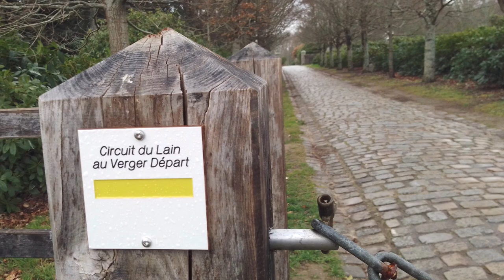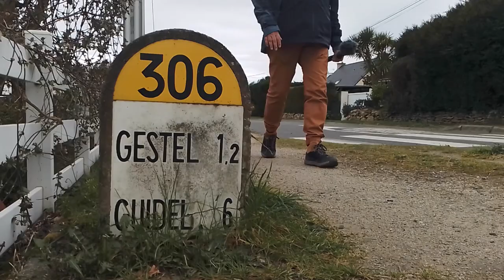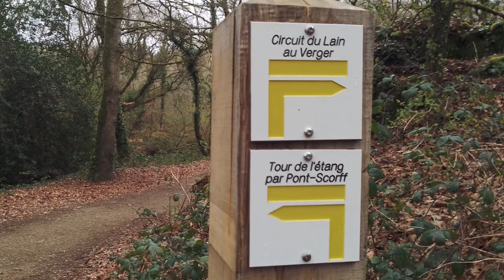Randonnée en Morbihan. Gestel. Circuit du Domaine du Lain au verger. 7 Km.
Sur la commune de Gestel . Cette randonnée de 6,8 Km ,  que vous effectuerez facilement en moins de 2 H . Vous conduira du Domaine du Lain à l'étang du verger . Le long du Scave et du ruisseau du moulin de Kerrousseau. Vous parcourrez les bois et les allées ombragées. Découvrez le patrimoine naturel et historique de ces espaces protégés.

Mes accessoires :
Monopod starblitz
Trépied flexible smartphone
Sifflet de secours lixada
Pierre à feu avec luciole